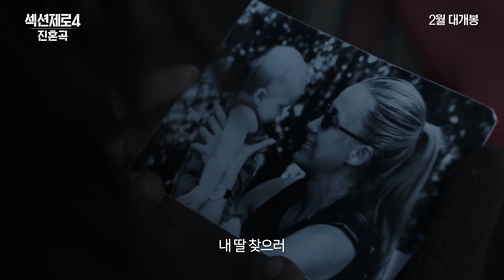섹션제로4: 진혼곡, 메인 예고편